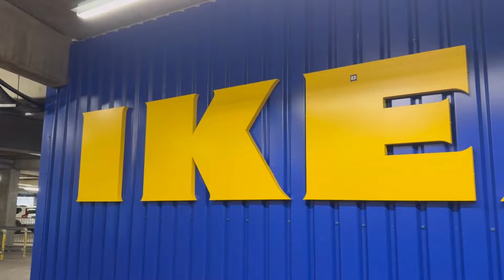Organising and styling my IKEA GREENHOUSE Cabinet 🪴 IKEA tour and HAUL 🛍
Come on a shopping trip to IKEA with me for some storage and organisation solutions for my plant stuff and my ikea greenhouse cabinet 🪴 Really wanting to get my plants displayed in a more ✨aesthetically✨ pleasing way, they're currently chaos and I'm hating it 😵

I didn't end this video as the ADHD got me and I haven't finished this task over a week later 🫣 but I will finish it sometime soon.. Along with all the other half started projects I've got going on currently 🙄🤣

Thanks for being here 😘 If you enjoyed the video please give it some love, if you read the description, you're a babe! Thanks for being here 🫶

🥷Below are links to the fabulous Soil Ninja website where I get all of my substrates!🥷

·The predator bugs I used to finally rid my collection from adult Thrips

Affiliate links meaning: If you purchase anything through an affiliate link it means I’ll earn a lil commission as a 'thanks' from the wonderful company/brand to me for sending you their way! At no extra cost to you 🥰 Thank you so very much if you do purchase through the links! It means the world 🌍😘

☕️If you enjoy the content I create and would like to support me in another way, and you're able to, Buy Me a Coffee is a great way to support me and my channel and allows me to create more content for you!